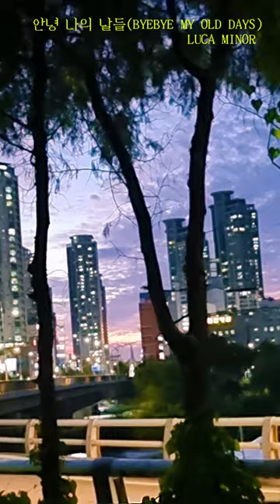노을을 안고 걸어보다ㅣ안녕 나의 날들|ByeBye My Old Days|LUCA MINOR|노을진도심속풍경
노을진 도심속  풍경과  보석 같이 반짝이는 빌딩의 불빛들

[Location ]
서울 목동
Mokdong in Seoul Korea
[Music]
안녕 나의 나날들/LUCA MINOR